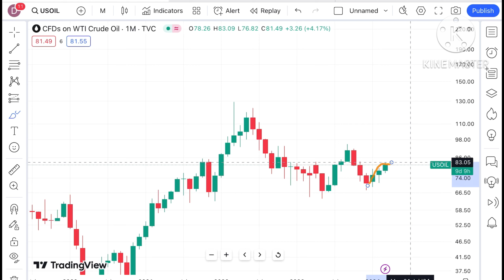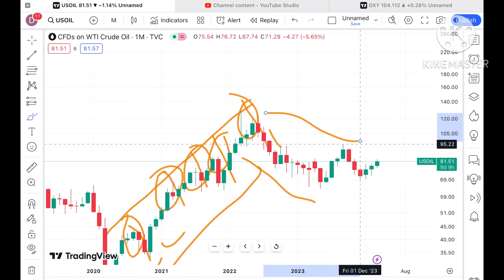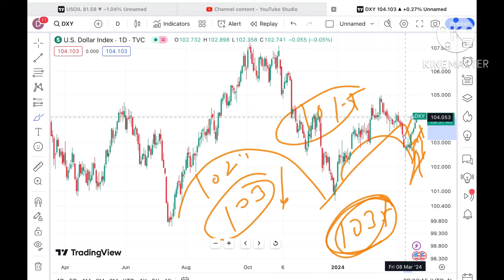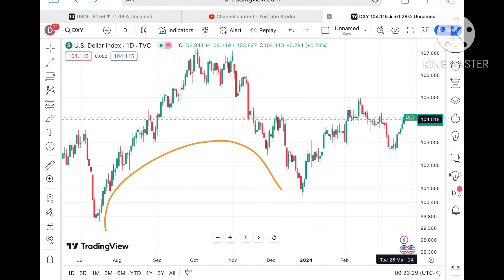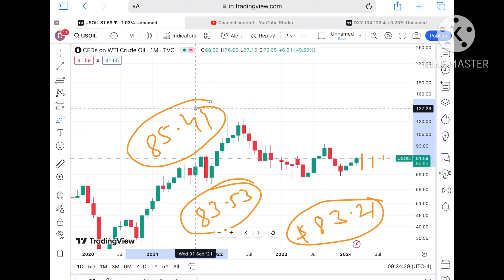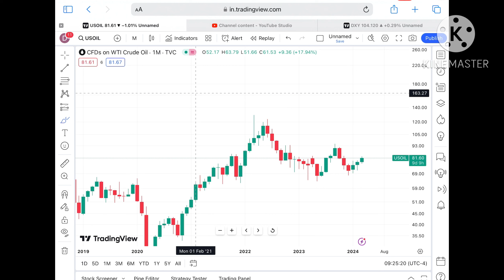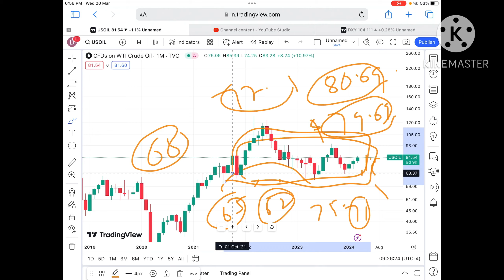WTI Crude Oil Trading Strategy 🛢️ | Rest Of March’24 | Oil Forecast | Crude price Analysis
usoil crude oil Analysis for rest of March 2024 || Crude Oil Outlook || rest of March 2024 || Is this The Best Time To Invest In crude oil ?

Crude price analysis for Year 2024

In this video , I’m giving detailed analysis with key support & Resistance for Commodities & Forex analysis for coming trading sessions. Market at all time highs.

Twitter.com/deepakzbro

Title in Different language

تحليل أسعار الذهب ، تحليل أسعار الخام ، تحليل أسعار
الفضة ، تحليل أسعار الغاز الطبيعي

தங்கம் விலை பகுப்பாய்வு, கச்சா விலை பகுப்பாய்வு, வெள்ளி விலை பகுப்பாய்வு, இயற்கை எரிவாயு விலை பகுப்பாய்வு || ஜூன் 2023

Goldpreisanalyse, Rohpreisanalyse, Silberpreisanalyse, Erdgaspreisanalyse || Juni 2023

Аналіз цэн на золата, аналіз цэн на сырую нафту, аналіз цэн на срэбра, аналіз коштаў на прыродны газ || Чэрвень 2023 года

Analyse du prix de l'or, analyse du prix du pétrole brut, analyse du prix de l'argent, analyse du prix du gaz naturel || juin 2023

سونے کی قیمت کا تجزیہ، خام تیل کی قیمت کا تجزیہ، چاندی کی قیمت کا تجزیہ، قدرتی گیس کی قیمت کا تجزیہ || ج 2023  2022

金価格分析、原油価格分析、銀価格分析、天然ガス価格分析|| 2023年6月

금 가격 분석, 원유 가격 분석, 은 가격 분석, 천연 가스 가격 분석 || 2023년 6월

బంగారం ధర విశ్లేషణ, ముడి చమురు ధర విశ్లేషణ, వెండి ధర విశ్లేషణ, సహజ వాయువు ధర విశ్లేషణ || జూన్ 2023

ಚಿನ್ನದ ಬೆಲೆ ವಿಶ್ಲೇಷಣೆ, ಕಚ್ಚಾ ತೈಲ ಬೆಲೆ ವಿಶ್ಲೇಷಣೆ, ಬೆಳ್ಳಿ ಬೆಲೆ ವಿಶ್ಲೇಷಣೆ, ನೈಸರ್ಗಿಕ ಅನಿಲ ಬೆಲೆ ವಿಶ್ಲೇಷಣೆ || ಜೂನ್ 2023

സ്വർണ്ണ വില വിശകലനം, ക്രൂഡ് ഓയിൽ വില വിശകലനം, വെള്ളി വില വിശകലനം, പ്രകൃതി വാതക വില വിശകലനം || ജൂൺ 2023